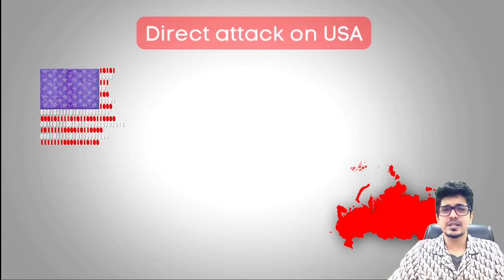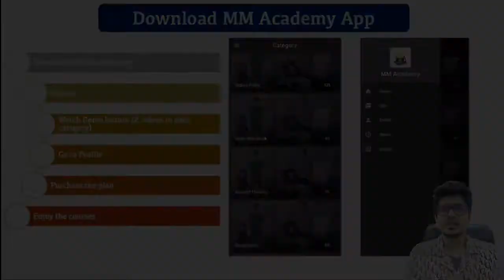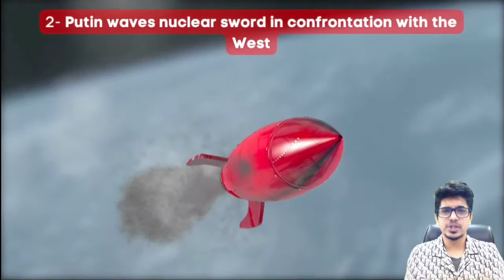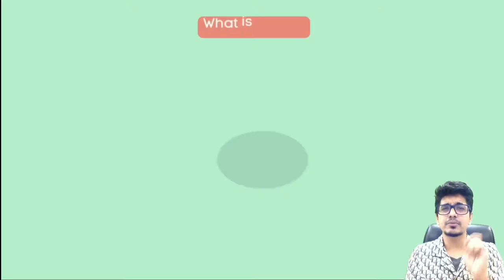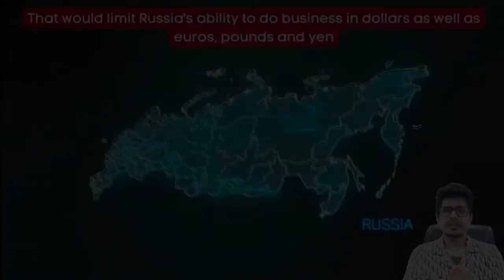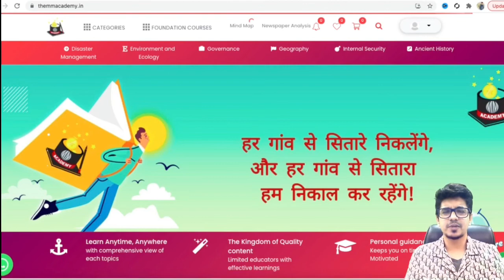What if USA sends it's soldiers to help Ukraine? | Explained in Hindi | Mayur Mogre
Why USA not sending it’s soldiers to help Ukraine Explained in Hindi | Mayur Mogre